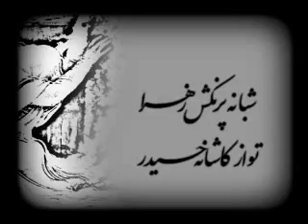Don't go Zahra (a.s), Fatemiyeh 1388, Haj AbdulReza Helali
هیئت الرضا